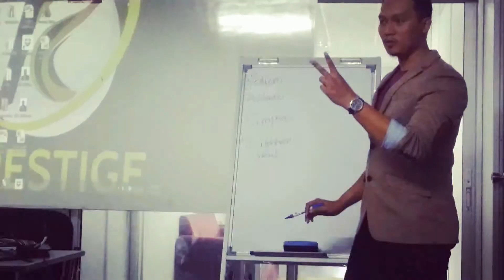BAGAIMANA NAK DELIVER VALUE PRODUCT MELALUI WHATSAPP | SNSVLOG006